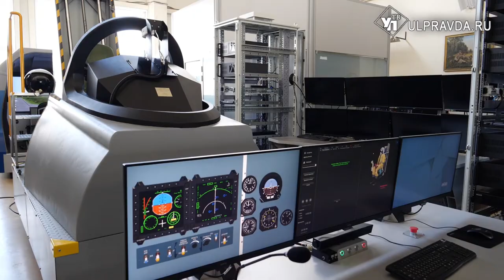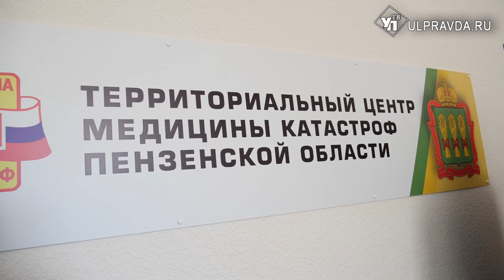Ульяновск и Пенза договорились сотрудничать в станкостроении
Глава региона Алексей Русских весь вчерашний день работал в соседнем регионе. Программа насыщенная – посещение нескольких заводов, переговоры с руководством области и предприятий, осмотр работы Центра экстренной медицинской помощи. О чем договорились – расскажем в материале.